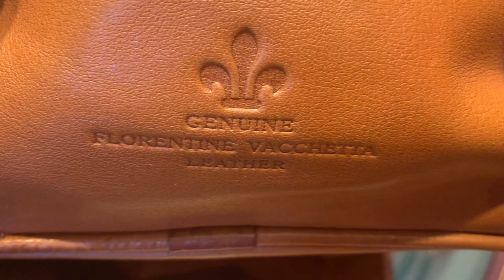Murphy’s law - the trailer